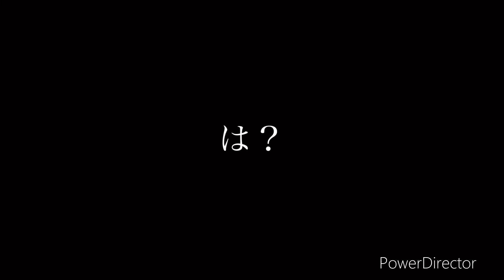【ガチ最強】最強のどん兵衛を食べてみる。【NISSIN】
美味しい✨でした。

ですっ(≧∀≦)/ いつも使ってます！感謝✨